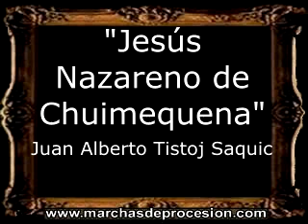Jesús Nazareno de Chuimequena - Juan Alberto Tistoj Saquic [GU]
=== INFORMACIÓN GENERAL ===
AUTORÍA: Jesús Nazareno de Chuimequena
INSTRUMENTACIÓN: Jesús Nazareno de Chuimequena
DEDICATORIA: -
TIPO: Marcha Fúnebre de Guatemala
UBICACIÓN GEOGRÁFICA: Guatemala

[BM]: Bandas de Música (España)
[CT]: Cornetas y Tambores (España)
[AM]: Agrupaciones Musicales (España)
[CM]: Capilla Musical (España)
[IT]: Marcia Funebre (Italia)
[GU]: Marcha Fúnebre (Guatemala)
[PO]: Marcha de Procissão (Portugal)
[PE]: Marcha Fúnebre (Perú)
[MA]: Funeral Marzu (Malta)
[IN]: Funeral March (Internacional)